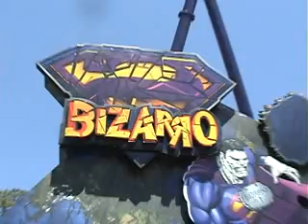BIZARRO!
Six Flags Great Adventure's transformed roller coaster!